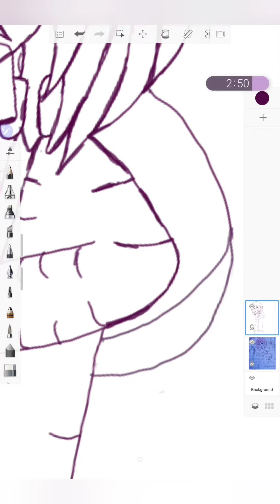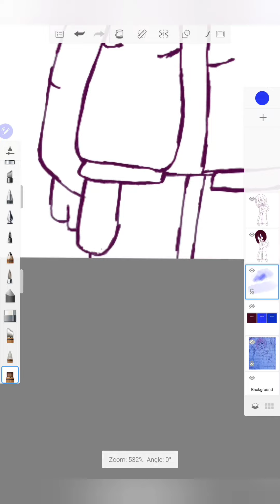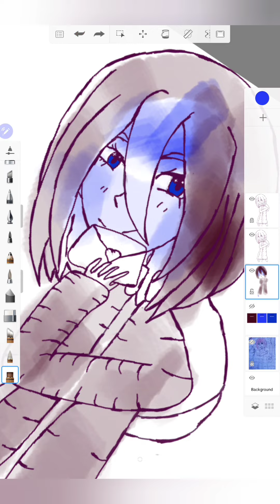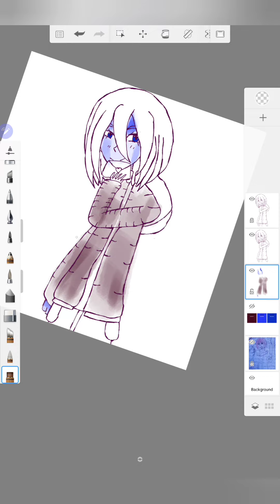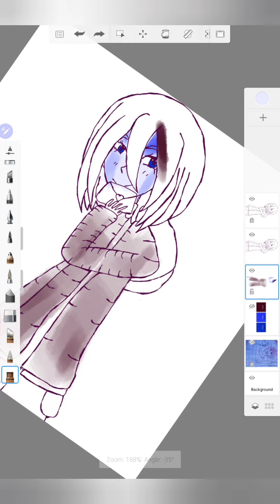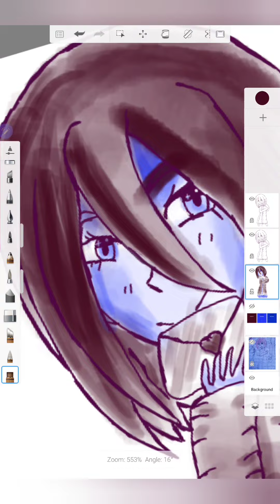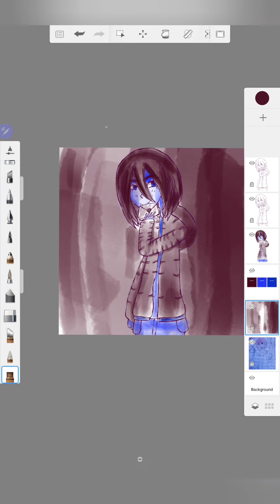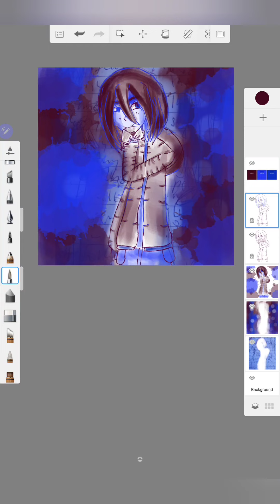Hiroto Kiyama speedpaint // 3 colour challenge // Inazuma Eleven// Xavier Foster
in this video I drew Hiroto Kiyama from Inazuma Eleven and then i had to colour him in with 3 random colours